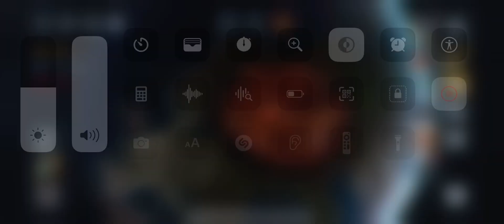I NUKE BELARUS!!!!!!!!!!!!!!!!!!!!!!!!!!!!!!!!!!!!!!!!!!!!!!!!!!!!!!! | FlintNAUTTP Canada